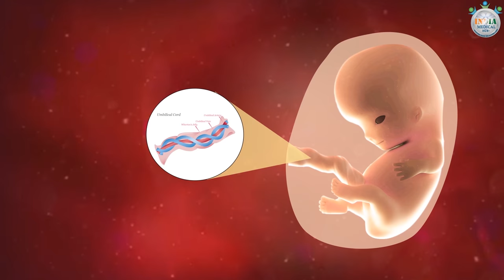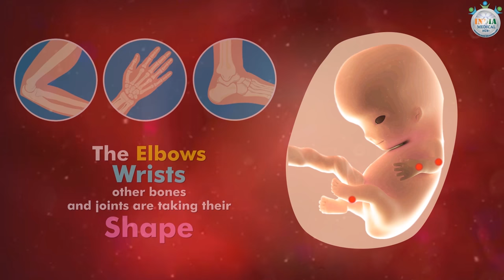Baby’s Development at 8th Week of Pregnancy – (Part 1)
Description: What special things happen with your baby this week? Toes are countable now and facial features are coming into focus.